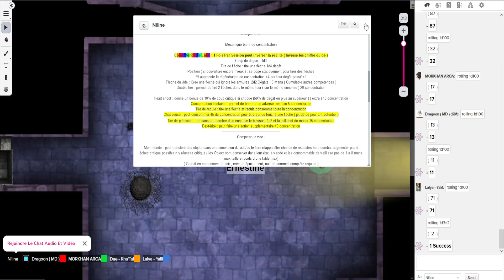Rpg 4 Royaumes - L'Ile aux Dragons - Saison 2 Episode 78